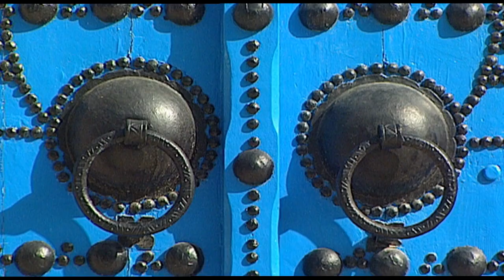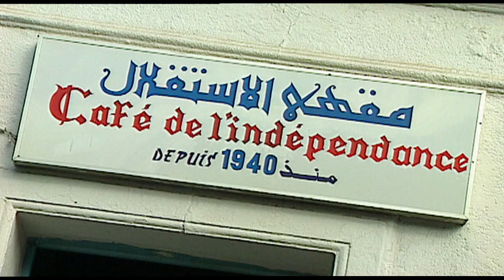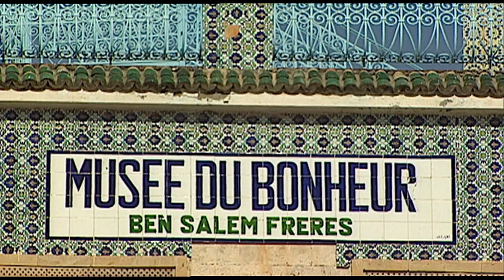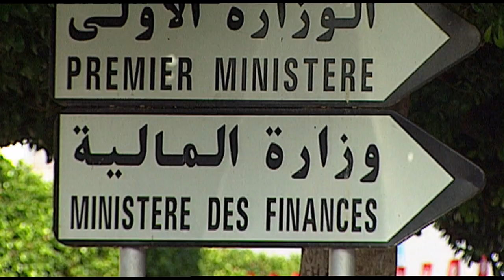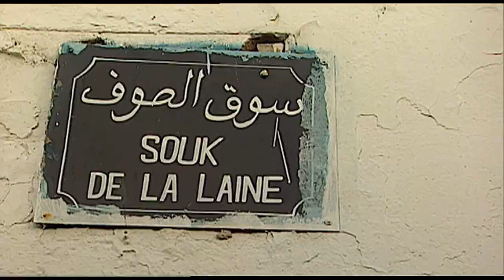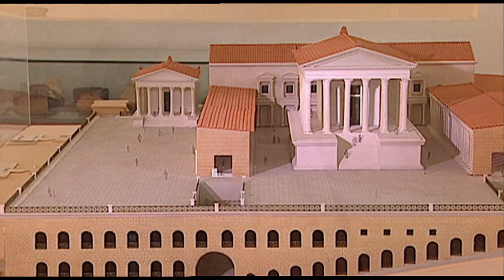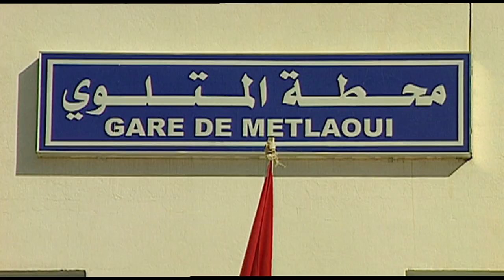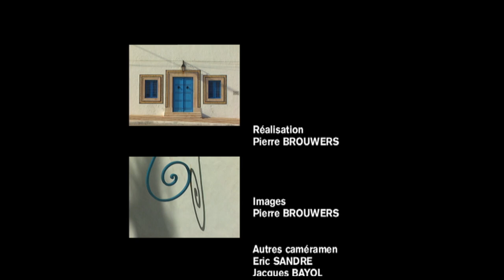Tunisie, la mer et le désert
De Bizerte au Grand Erg oriental, les caméras de Pierre Brouwers ont croisé les multiples influences qui ont marqué un état toujours amarré au continent africain, mais de plus en plus proche de l’Europe. Le long des côtes, à l’orée du Sahara, dans la capitale moderne ou dans les maisons troglodytiques de Matmata, les Tunisiens entretiennent avec amour leurs traditions, tout en croquant dans les atouts du modernisme à l’occidentale. De spectaculaires vues aériennes offrent un point de vue exceptionnel sur le pays où planeront longtemps encore les parfums du jasmin et du thé à la menthe.